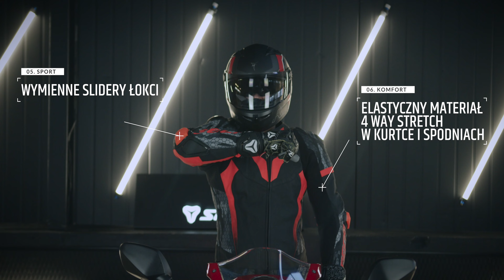Kombinezon motocyklowy SECA SRS II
Połączenie innowacji, sportowego stylu i bezpieczeństwa. Wszystko co najważniejsze skondensowane  w jednym. Kurtka  oraz spodnie motocyklowe SECA SRS II  to nieodzowny element garderoby, każdego ridera ze sportowym zacięciem.